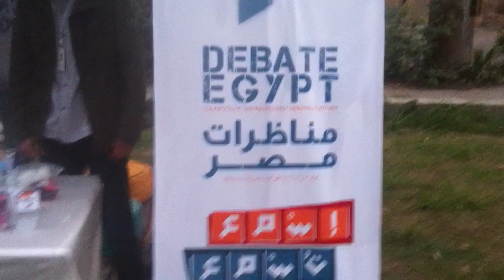DebateEgypt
Oxford style debates in post-revolution Egypt.